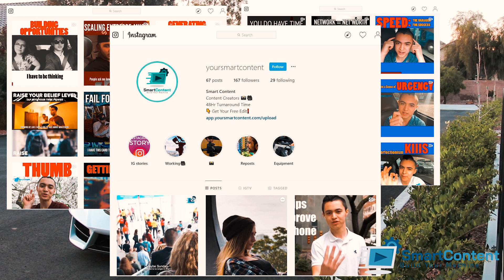YSC Post More Content